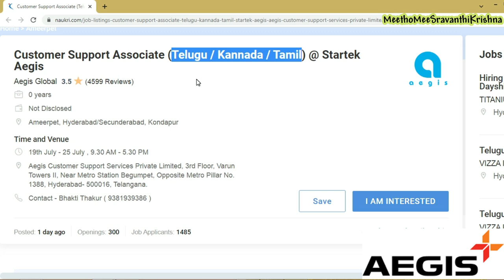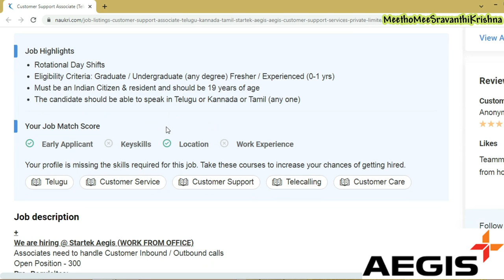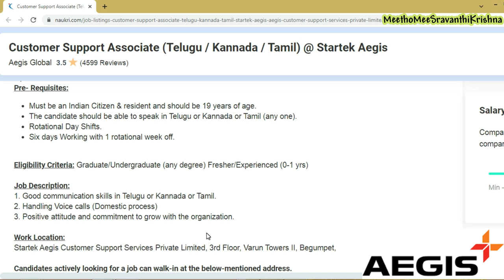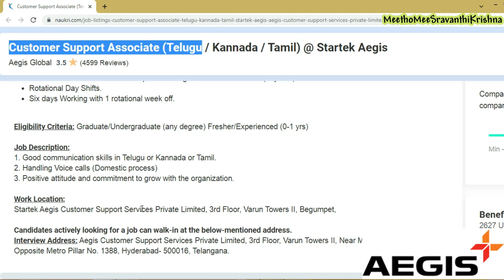telugu voice jobs | telugu customer care jobs | jobs in telugu | aegis telugu jobs |sravanthikrishna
Hello All,

This video is about telugu inbound jobs from aegis company.

Complete details are explained in video.Please utilise this opportunity.

Job details

Address:

Aegis Customer Support Services Private Limited, 3rd Floor, Varun Towers II, Near Metro Station Begumpet, Opposite Metro Pillar No. 1388, Hyderabad- 500016, Telangana

Yours Lovingly
SravanthiKrishna

telugu voice jobs
telugu customer care jobs
telugu inbound jobs
telugu jobs
aegis jobs
aegis customer care jobs
aegis telugu jobs
jobs in telugu
startek jobs
startek
sravanthikrishna
meethomeesravanthikrishna
sravanthi
telugu outbound jobs